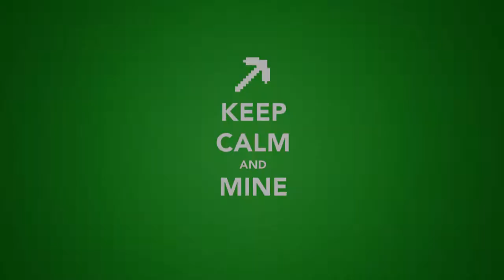Seb has a fight with Hack 'n Slash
Seb plays the Steam game Hack 'n Slash. Or does the game play him??